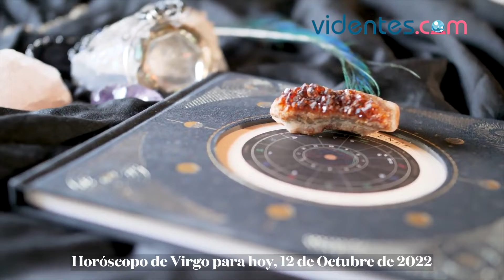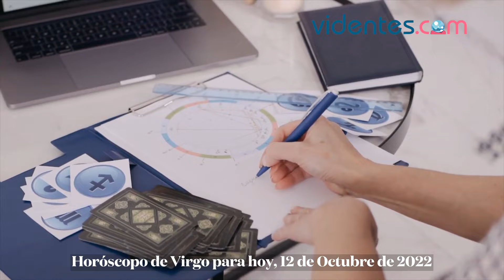HORÓSCOPO DIARIO 🌝💖🌞 VIRGO ♍ MIÉRCOLES, 12 DE OCTUBRE DE 2022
Horóscopo de hoy, miércoles 12 de Octubre de 2022. El horóscopo para hoy: descubre tu futuro gracias a mi horóscopo diario para ti.